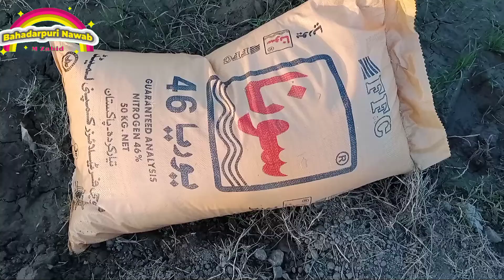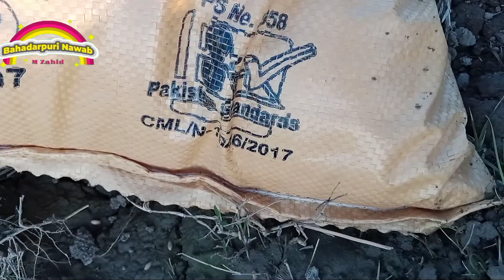دیھات کے بچے کسیسے ہو تے ہیں